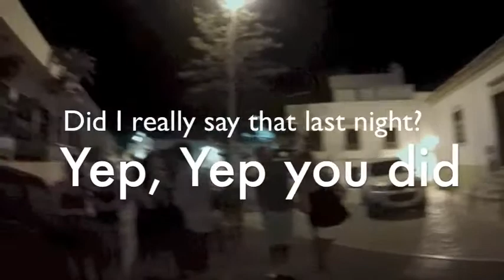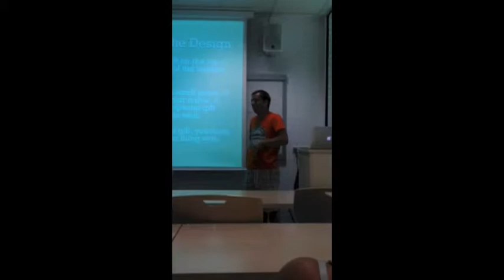GSU Erasmus filmed and cut by John